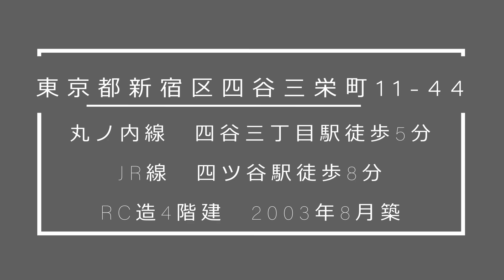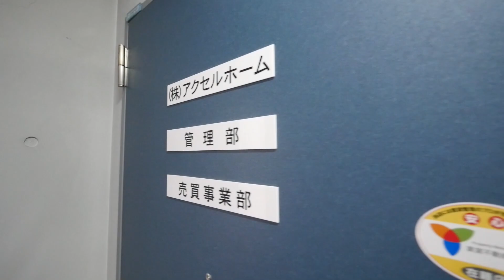新宿区四谷三栄町賃貸【サンエイベルヒロ】２LDK・60.90㎡（SOHO相談可）四谷三丁目駅徒歩5分賃貸内見動画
【サンエイベルヒロ】賃貸内見動画です。
※本日の物件詳細※
賃料￥208.000円管理費28.000円
礼金2カ月　敷金0カ月
3階　２LDK・60.90㎡
所在地 東京都新宿区四谷三栄町２７−２
築年 ２００３年８月
交通
東京メトロ丸ノ内線　四谷三丁目駅　徒歩６分
JR中央線(快速)　四ツ谷駅　徒歩７分
JR中央・総武線　四ツ谷駅　徒歩７分
東京メトロ丸ノ内線　四ツ谷駅　徒歩７分
東京メトロ南北線　四ツ谷駅　徒歩７分
都営新宿線　曙橋駅　徒歩８分
構造 鉄筋コンクリート(RC) 地上４階建て
３駅４路線利用可という好立地ですがとても静かな【サンエイベルヒロ】です。オートロック、追い焚きなどの設備はもちろん完備してます。公園もすぐ近くにあり住環境良好です。是非、内見気分で御鑑賞下さい！！

【四谷三丁目駅の賃貸マンション空室一覧】